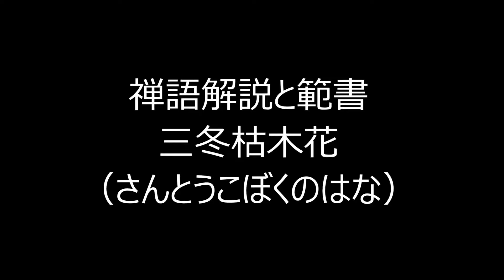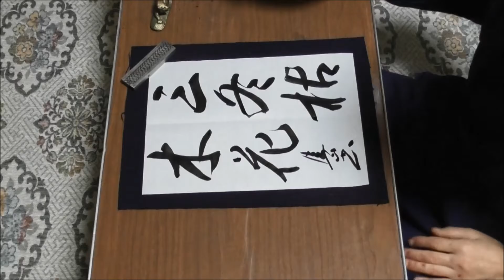田村季山先生による禅語解説と範書「三冬枯木花」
主婦の友社編の「禅語便利帳」から禅語を選んで解説文を読みます。 半紙にその禅語を範書します。 本日は「三冬枯木花（さんとうこぼくのはな）」です。